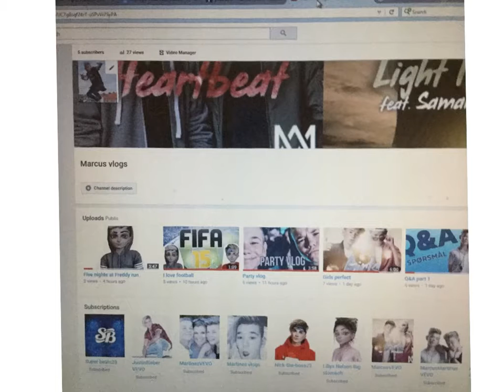Please subscribe to this channel thx